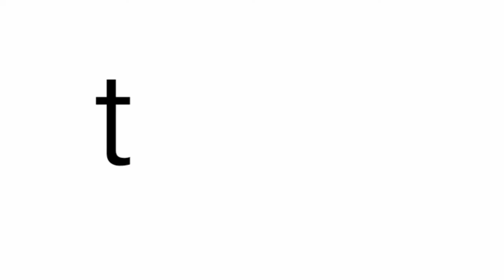MARVEL NOT BUY SUPER HERO RIGHTS OTHER STUDIOS ? - MYSTERY OF TG